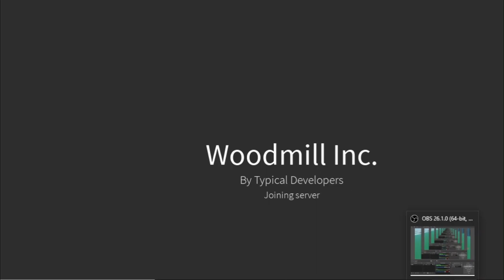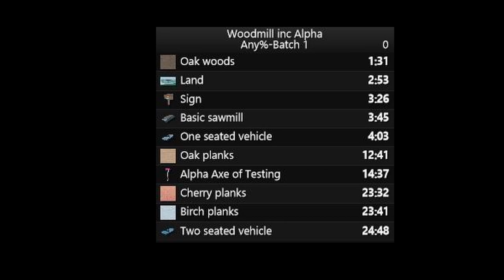Woodmill Inc - FIRST Any%Seed Speedrun | Beginner guide overview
*Please turn ON subtitle at the beginning of the video* 2x speed if u want!

Hey, this is video show the game seconds after it was launch. It was adrenaline rushing and frustrating journey.

Sorry for late video publish and screen cut off during recording. Hope you don't mind :))

Please note that this is unofficial and the timer is not 100% perfect due to editing error.